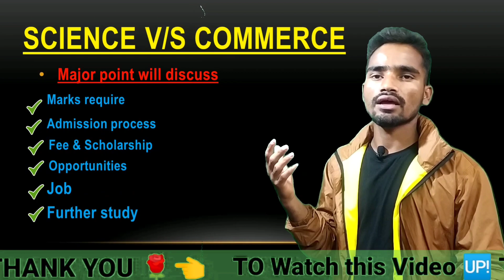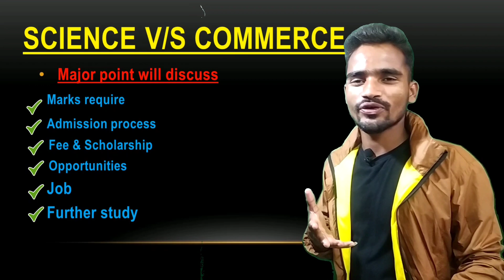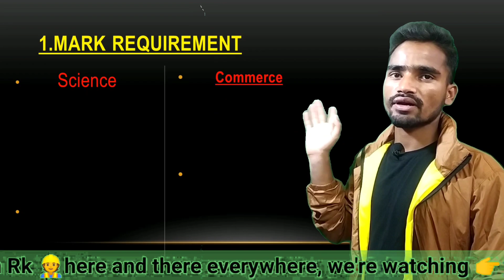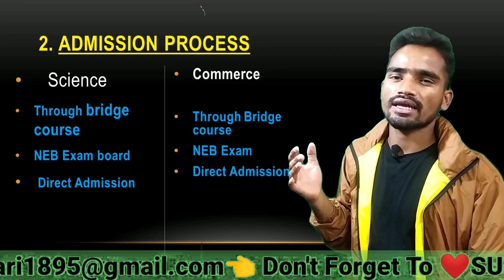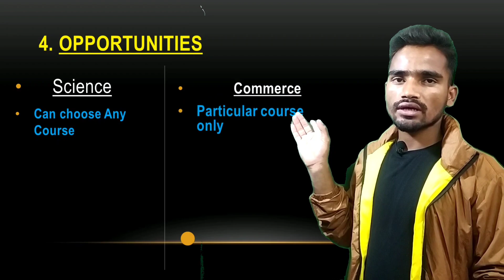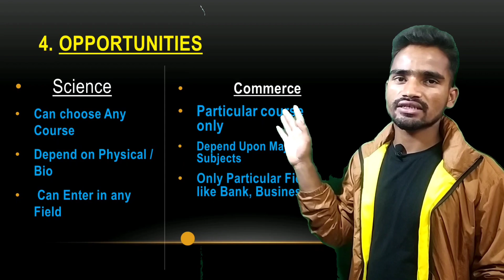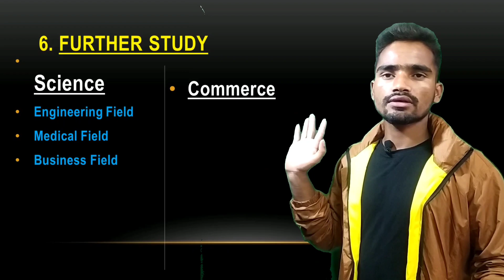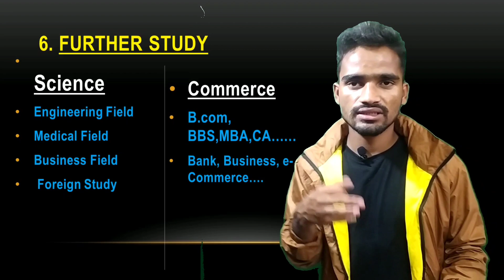science v/s commerce | science or commerce | what to do after 10 class in Nepal | after SEE in Nepal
👉 Hii dear Engineers and learners...👈

        ✳️"RK ENGINEERING TECH".✳️

Hey !! I'm RK here and There Everywhere We are Watching "RK ENGINEERING TECH".

📝 In this channel we are going to learn about our civil engineering fields 👷
and about all practical software as autocad , SketchUp,3dsmax, maya, stadpro, sap2000, safe, Etabs, QGIS, ArcGIS and also  construction like building home, 🏬  bridges, 🚝 Roads 🛫 highway, 🛣️  Railways,.  🛤️  site engineering,  🏟️    surveying,  📡  structural. 📊...

✍️ABOUT VIDEO

 ➡️  in this video we are going to learn about what to do after SEE in Nepal either +2 or Diploma. after 10th what to do
after 10th class which course is best in
nepal.
detail content 👇
12th science
+2 science course
science course
benefits of science course
why choose science course after 10 class
which one best science commerce education.
best carrier opportunity after 10 class in Nepal.

1 science vs commerce in nepal
2 which course is best after 10th class in Nepal
3 best course after 10 class in nepal
4 what to do after 10 class in nepal
5 what to do after see in nepal
6 which one best course science or commerce
7 science course after 10 class in Nepal
8 science course after see in Nepal
9 commerce after 10 class in Nepal
10 commerce after see in Nepal

✍️OUR QUERIES. 📝
1 after 10th what to do
2 after 10th class which course is best in
nepal
3 after 10th science career
4 after 10th class which course is best
5 after 10th class which subject is best
6 after 10th science, commerce, education
7 12th science faculty
8 12th science benefits
9 +2 science course benefits after 10 class
10 after 10th class in nepal
11 courses after 10th in nepal

1️⃣ Facebook page

2️⃣Instagram

3️⃣ Twitter

4️⃣Telegram

8️⃣whatsapp Group

Follow this link to join my WhatsApp group:
1 Rk Engineering Tech Learner's (NEW Group)
2. AutoCAD Tutorial Group